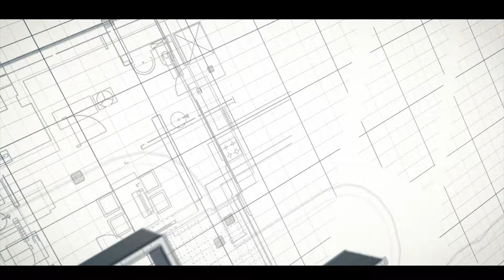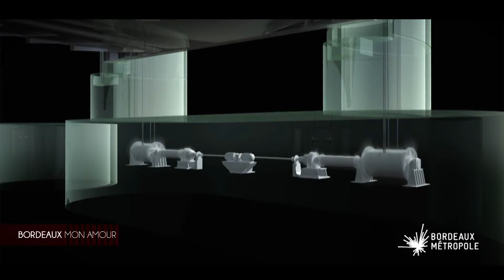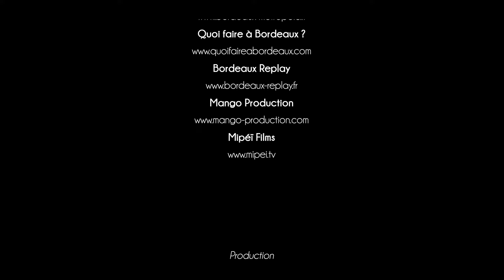Le Pont Jacques Chaban-Delmas - Bordeaux Mon Amour #1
Bordeaux mon amour, c’est un nouveau magazine vidéo d’histoire et de culture sur les lieux emblématiques et les grands chantiers de Bordeaux ! Pour ce premier épisode, Théo entre dans les coulisses du Pont Jacques Chaban Delmas, accompagné de Laurent, qui nous embarque pour 10 minutes de découvertes !

Avec un regard nouveau et plein de curiosité, Théo vous emmène dans les coulisses de ce lieu incontournable de Bordeaux, emprunté quotidiennement par des milliers de personnes !

Regardez, likez et partagez ce 1er épisode, pour faire découvrir Bordeaux au plus grand nombre !

Merci à Bordeaux Replay et Quoi faire à Bordeaux pour le partage, et Mango Production pour les images par drone !

Ce magazine est réalisé avec le précieux soutien d'IPAD Immobilier, merci à vous !

IPAD Immobilier ?
De l’analyse de vos besoins, mais aussi de votre situation familiale et professionnelle dépend la solution qui vous sera mise en place par IPAD immobilier.

N’hésitez pas à appeler Didier LAFFARGUE au 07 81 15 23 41 pour une retraite en toute sérénité

Bordeaux Replay ?
C'est LA webtv bordelaise qui vous fait découvrir Bordeaux en musique à travers des replays gratuits et illimités !

Quoi faire à Bordeaux ?
Page Facebook avec plus de 160 000 abonnés, Quoi faire à Bordeaux est devenue la page référence des bons plans de Bordeaux ! Sorties, concerts, actus... On retrouve tout ce qu'il faut savoir pour bouger sur Bordeaux !

Mango Production ?
Besoin d'images par drone à Bordeaux ou en France? Faites appel à Mango Production pour capturer les plus beaux plans aériens !

BORDEAUX REPLAY propose de découvrir La Belle Endormie en images … Les meilleures adresses pour sortir, faire les boutiques, se divertir ou encore en découvrir toutes les gourmandises, les quartiers, les balades, son histoire, sa culture et surtout ceux qui la font rayonner.